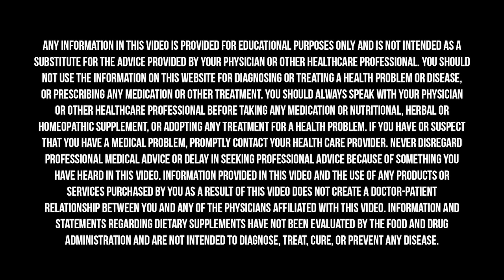A Simple Innovation That Will Save You Money And Help Save The Planet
Since the 1800s, we have been led to believe that toilet paper does the job but, in reality, all it does is cost us money every month, kill millions of trees per year, and contribute to chronic infections. So what is the alternative? And how do we overcome social stigmas and challenge cultural norms to adopt a better practice?⁣
My guest on this week’s episode of The Doctor’s Farmacy, Miki Agrawal, is here to answer these questions and discuss her insights into creating disruptive innovations for a healthier planet! Miki shares her personal story of battling a severe hyperthyroid condition, which made her poop up to eight times per day. Using a bidet changed everything for her, and inspired her to create TUSHY, a modern affordable, and easy to install bidet attachment.  ⁣
Miki Agrawal is the founder of several acclaimed social enterprises: WILD, THINX, and TUSHY. She is also the author of the #1 best-selling books DO COOL SH*T and DISRUPT-HER. Miki was named "Fast Company's Most Creative People," “Young Global Leader” by the World Economic Forum, and INC's “Most Impressive Women Entrepreneurs.” She passionately speaks about her 16 years of entrepreneurial adventures, from inventing products in taboo categories, to creatively launching them, to marketing and scaling them exponentially, to dealing with shocking setbacks—and she shares her colorful, authentic revelations along the way.  ⁣
Ever since I’ve been using Joovv’s at-home red-light therapy devices, I’ve noticed I get deeper, more restful sleep and I feel more energized and focused during the day.
Right now, Thrive is offering all Doctor's Farmacy listeners an amazing deal. And, any time you spend more than $49 you’ll get free carbon-neutral shipping.
Everyone gets off track here and there, which is why the 10-Day Reset was designed to help you get back on track. It’s a protocol that combines eating the right food with key lifestyle habits and targeted supplementation. If you want to learn more and reclaim your health, visit GetFarmacy.com. ⁣